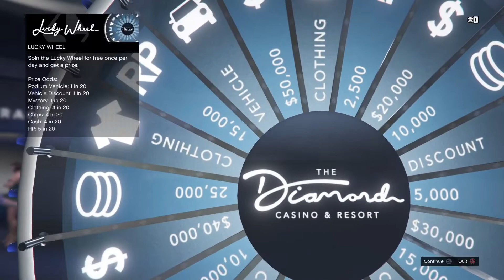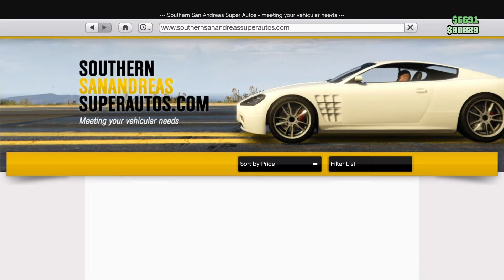life in GTA episode 39